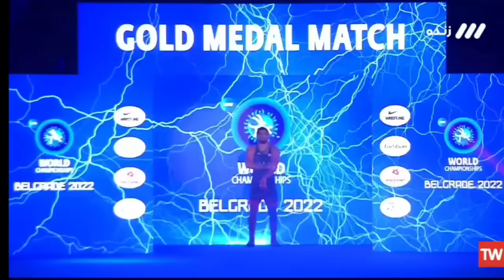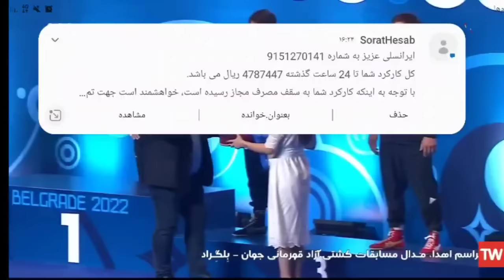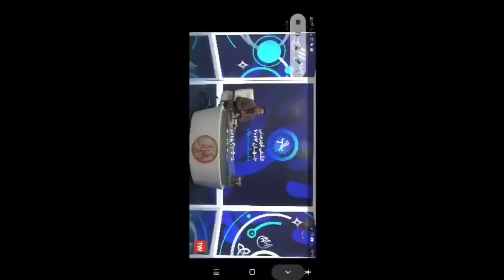نبرد جانانه و دلاورانه کامران قاسم پور و کاکس با کیفیت عالی و با گزارش هادی عامل.بماند برای تاریخ